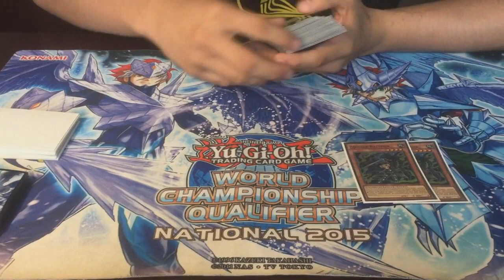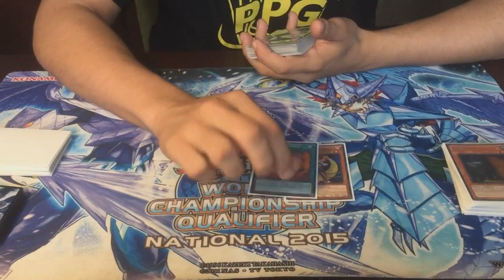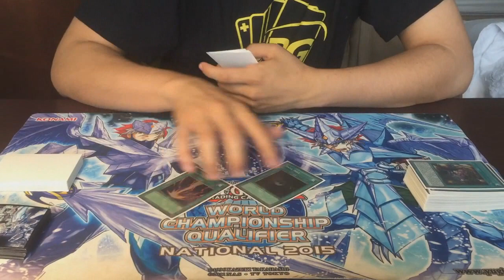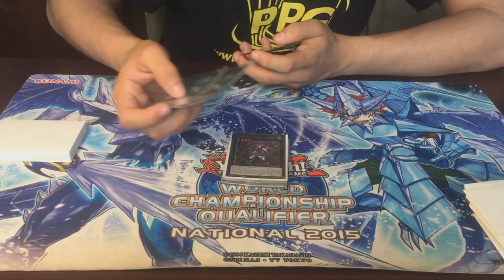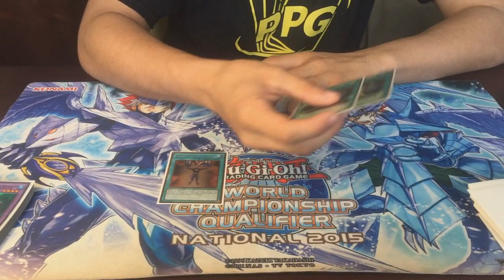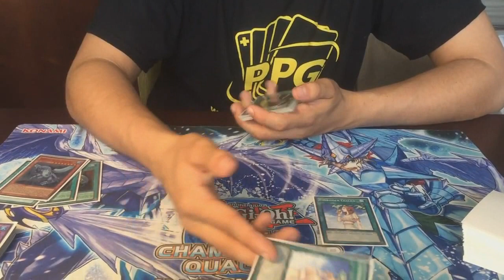Kissimmee Regional Top 8 - Grabiel Molina - ZOO Sensei